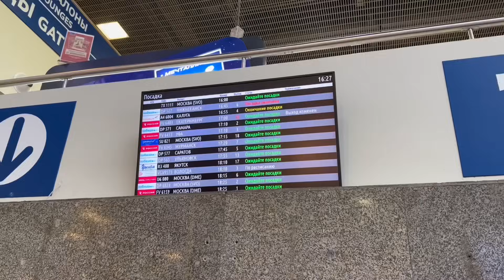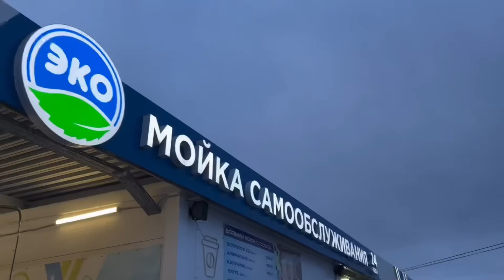ПРИЛЕТЕЛ В МУРМАНСК И РАСПИСАЛ ТАЧКУ В КОМИКС СТИЛЕ